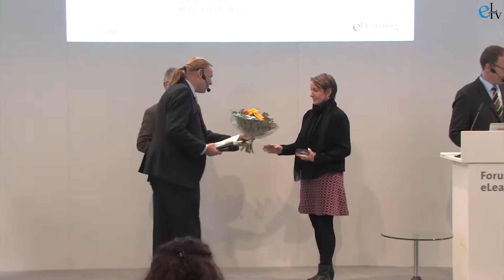Verleihung eLearning AWARD 2018 - Kategorie WEB BASED TRAINING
Verleihung des eLearning AWARDS auf der didacta 2018 in der Kategorie WEB BASED TRAINING für das Siegerprojekt "Alarmstufe Rot: Angemessene Anwendung von Antibiotika“.
Herausgeber Frank Siepmann im Gespräch mit den Beteiligten des Siegerprojektes Matthias Gradinger, Malteser Akademie und Anne Mindrup, Qualitus GmbH.